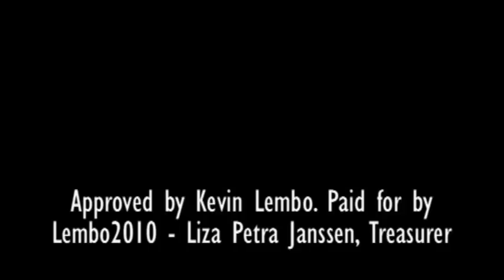Lembo for comptroller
KevinLembo.com - Kevin is the CT State Healthcare Advocate, and in that position he's helped many state residents fight the insurance companies. Here's some personal stories.